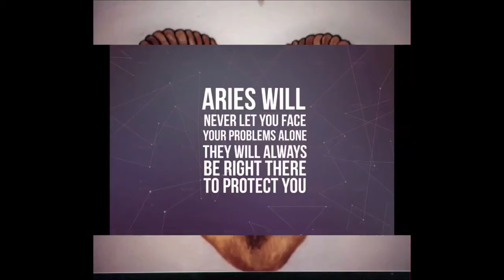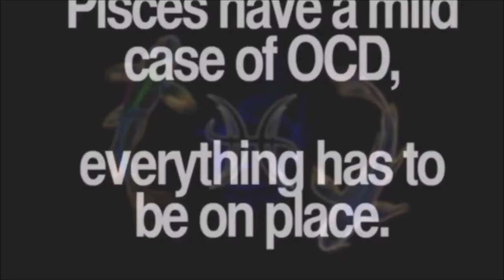Pisces Or Aries? Which One Are You? | Star Sign Comparisons | Connect The Dots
Pisces & Aries are 2 different star signs and people from these star signs have very different personalities.